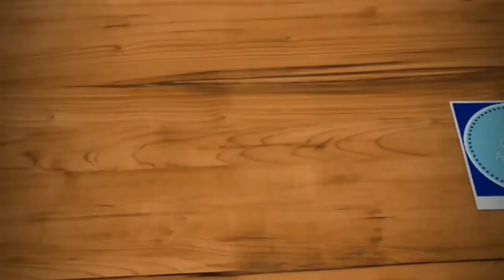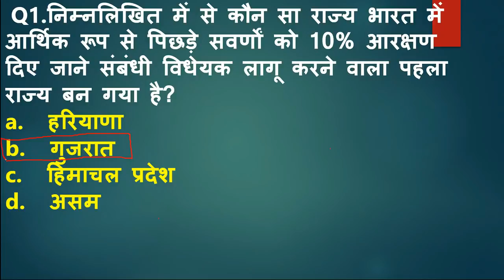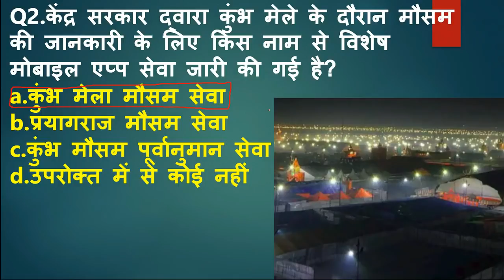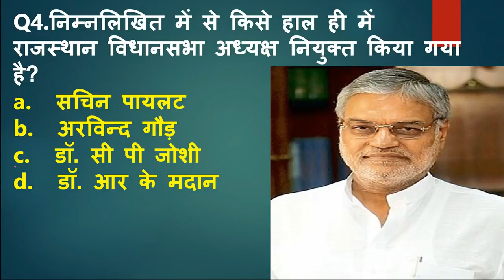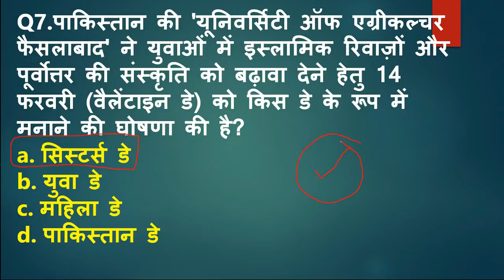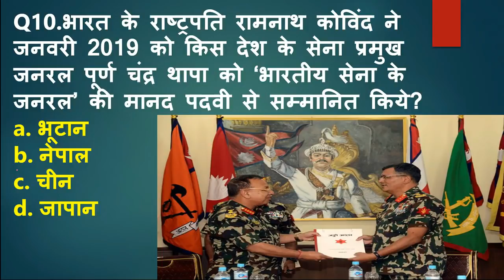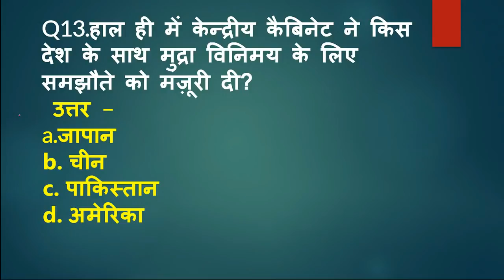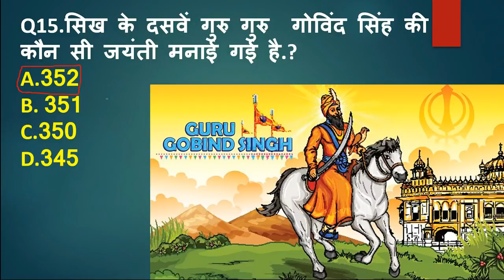15 January 2019 Current Affairs | 15 Jan Current Affairs in Hindi | Daily Current Affair Quiz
15 January Current Affairs, 15 Jan 2019 Current Affairs in hindi  ,
15 जनवरी  jan, , today current affairs, Daily Current affairs, 15 January 2018 current affairs